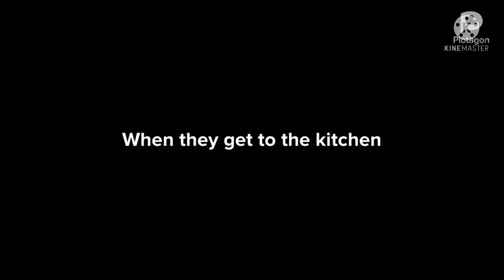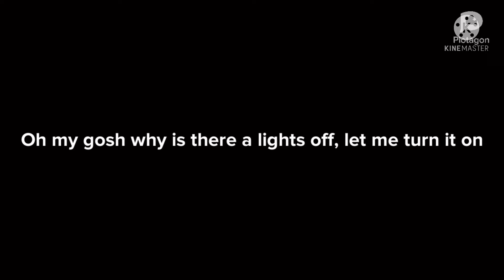I sing happy birthday to coolboy the dond wii & jonas brothers fan